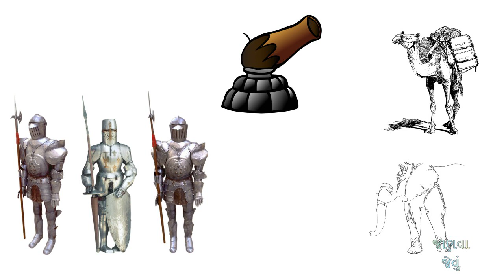Ahmedabad History 3 | History of Manekchowk | Story of Miracle Power of Maneknath & Change in flow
In this video we will discuss about the history of manekchowk which is jewelry bazar at day and food bazar at night.
Why Ahmedshah created Manek Chowk and we will know about the story of miracle power of Maneknath and also know about how Ahmedshah change the flow of Sabarmati river by constructing Shahibag.
At Manekchowk there will be a tomb of Maneknath Sadhu which developed by Ahmedshah in 1411 which is still there at the middle of Manekchowk.

આ videoમાં આપણે કેવી રીતે રાજા અહેમદશાહે સાબરમતી નદીનો વહેણ બદલ્યો અને શા માટે રાજા એ માણેકચોક બનાવ્યો તેના વિષે જાણીશું.
ઈ.સ. ૧૪૧૧માં બંધાવેલ ગુરુ માણેકનાથ બાવાની સમાધિ રાજા અહેમદશાહે બંધાવેલ છે જે આજે પણ ત્યાં છે.
આ એક રસપ્રદ ઈતિહાસ છે.

Attribution:
For Manek Chowk Day Image:

For
Manek Chowk Night Image: